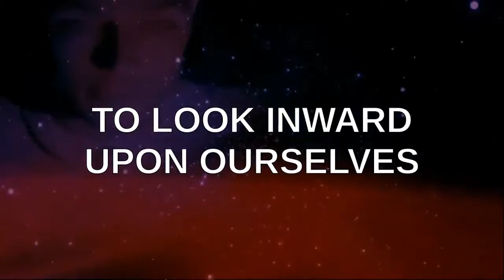PSEC - 2015 - Trump Supports Idea of YouTube Monetization [hd 1280 x 720]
ABOUT: In this episode of "Paradigm Shift - An Educational Comedy" that we have titled as "PSEC - 2015 - Trump Supports Idea of YouTube Monetization" -- Its not up to the economists to fix things. Its not up to government to fix things. Its not up to corporations to fix things. Its up to the people, to fix things.

Participants List: Dave Kelso (Time Warrior), Donald Trump
Applicable Hashtags